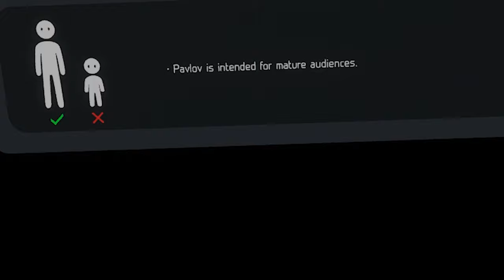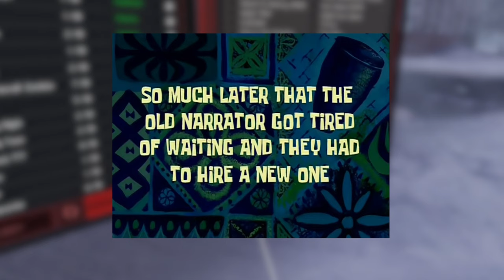UNSCRIPTED COD ZOMBIES in VR that makes you blast 115 at FULL VOLUME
0:00-5:49 - Smol Brain Simulator
5:50-15:00 - 115 Gamer Time